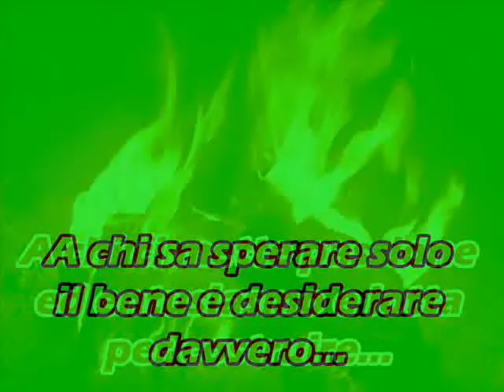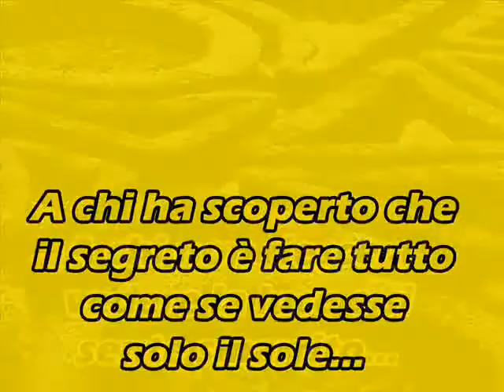Auguri di Natale colorati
A chi ci mette passione ed entusiasmo e lotta per costruire
A chi sa sperare solo il bene e desiderare davvero
A chi è in attesa di qualcosa
A chi sa guardare oltre le nuvole
A chi non riesce a vedere la luce e si sente smarrito
A chi ha scoperto che il segreto è fare tutto come se vedesse solo il sole
AUGURI DI BUON NATALE!
Gennaro